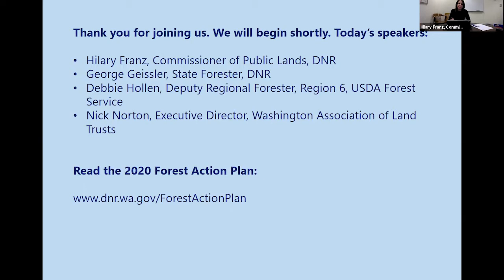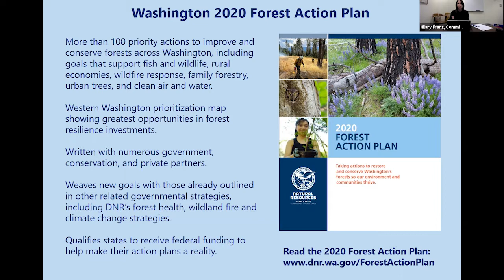2020 Forest Action Plan Rollout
Commissioner of Public Lands Hilary Franz and DNR announce the 2020 Forest Action Plan, outlining more than 100 priority actions to improve and conserve forests across Washington, including goals that support fish and wildlife, rural economies, wildfire response, outdoor recreation, family forestry, urban trees, and clean air and water.

DNR wrote the action plan in collaboration with numerous government, conservation, tribal and industry partners. The plan weaves new goals with those already outlined in other strategies, including DNR’s forest health, wildfire and climate change strategic plans, as well as the state’s salmon recovery, invasive species and wildlife plans.